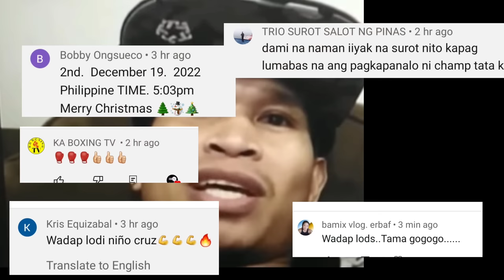GANDANG BALITA KAY CASIMERO NAGHAHABOL NA, ALVAREZ VS RYDER, SHAKUR TARGER BATA NI SPENCE